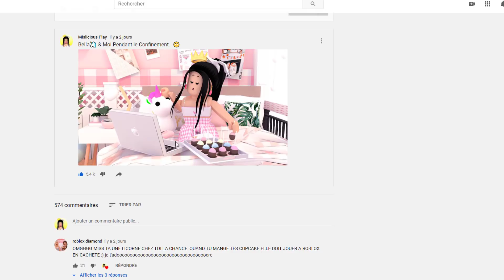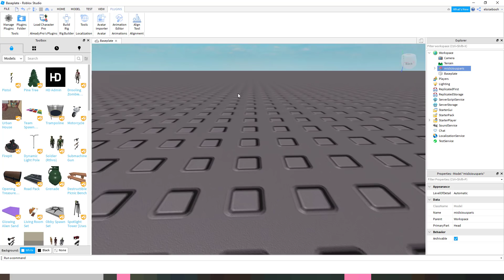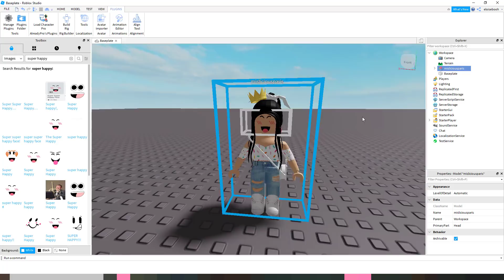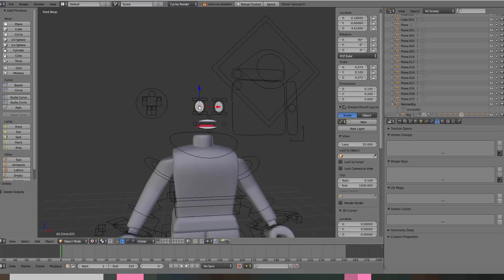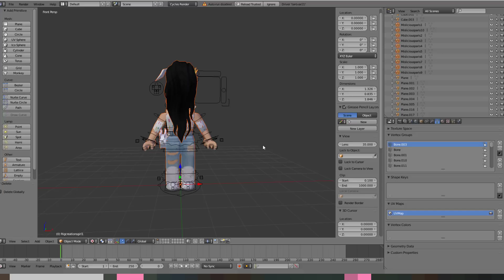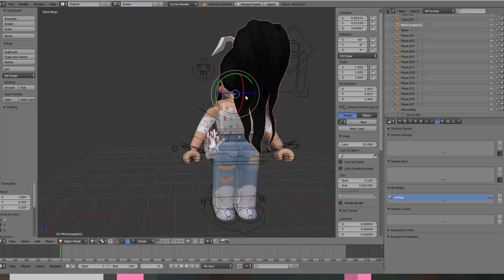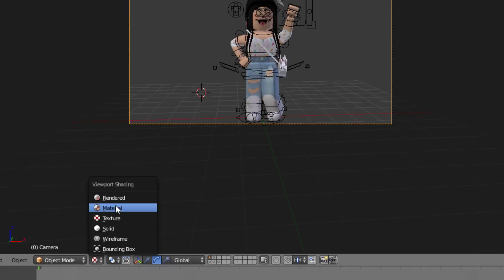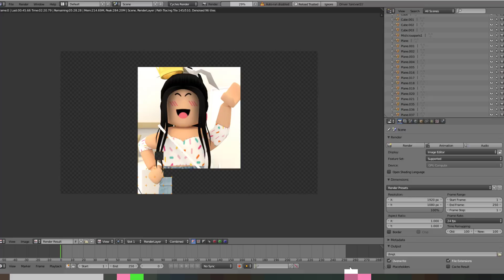COMMENT FAIRE DES MINIATURES EN ROBLOX GFX | Tutoriel Simple | Je Vous Montre Ma Technique!